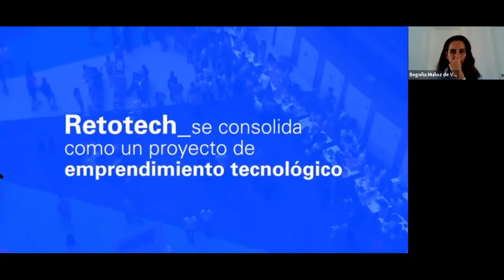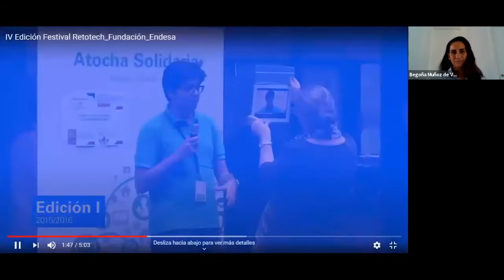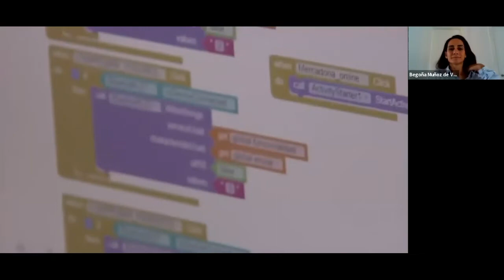Demos2020: Educación y formación para el empleo, ejes de la transformación social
Te invitamos a descubrir cómo la Fundación Endesa está impulsando el talento de nuestro país a través de la apuesta pionera por la transformación educativa y la formación para la mejora de la empleabilidad. Mediante RetoTech fomentamos las capacidades STEM y aportamos a la disminución de la brecha digital en las aulas de nuestro país para que las nuevas generaciones sepan responder de manera creativa, y fundamentalmente a través de herramientas digitales, a una realidad cambiante. Con SAVIA, la plataforma online que reúne recursos y servicios para potenciar la empleabilidad del talento de los mayores de 50 años, hemos creado un punto de encuentro entre seniors y organizaciones. ¿Quieres saber más sobre cómo podemos entre todos fomentar y poner en valor el talento para transformar la sociedad?
El IV Foro de Fundaciones y Sociedad Civil, tuvo lugar entre los días 1 y 3 de diciembre en la Casa del Lector (Fundación Germán Sánchez Ruipérez).